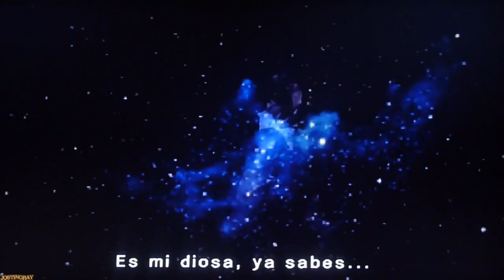Saint Seiya: The Sanctuary Latino (PS2) - Gameplay en Español Capitulo 5 - HD 720p - josting Ray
La batalla que inicio en la Quinta casa del santuario entre el Caballero
dorado de Leo Aioria donde el esta poseido y trataremos de despertarlo pero
en ese momento aparece Casios  y sacrifica su vida por seiya

de bronce de Dragon Shiryu tiene su fin en los limites del Yomotsu

Saint Seiya: The Sanctuary es un videojuego desarrollado por Dimps
y distribuido por Bandai. Fue lanzado en Japón el 7 de abril de 2005
y en Europa el 1 de julio de 2005. Es un videojuego de peleas protagonizado
por los personajes de la serie Saint Seiya. El argumento se enfoca en la línea
argumental de las doce casas, con los santos de bronce peleando en el santuario
contra los santos de oro con el propósito de salvar a Saori Kido la reencarnacion
de Athena en la tierra de la muerte a la que esta expuesta por una la flecha dorada
que le lanzaron en el pecho.

Lista de Reproduccion de Saint Seiya: The Sanctuary Latino (PS2)